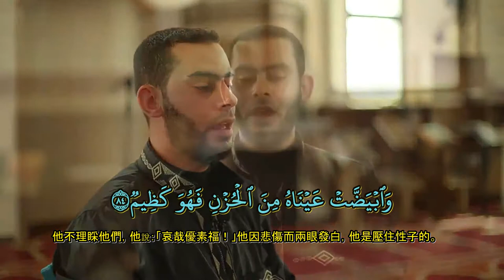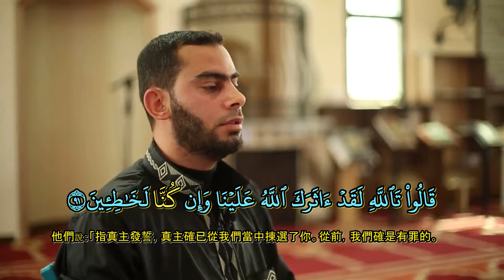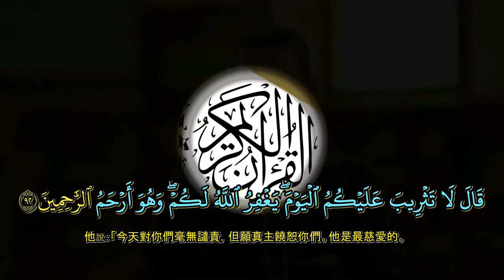12-优素福章-سورة يوسف-Chinese-Traditional-中文 繁體-Muhammad Ma Jian 马健-Seadam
12-优素福章-سورة يوسف-Chinese-Traditional-中文 繁體-Muhammad Ma Jian 马健-Seadam... [你雖然切望世人信道，但他們大半是不信道的。(103)你不為傳授《古蘭經》而向他們要求任何報酬。《古蘭經》只是對世人的教誨。(104)天地間有許多蹟象，他們從旁邊走過，而不注意。(105)他們雖然大半信仰真主，但他們都是以物配主的。(106)難道他們不怕真主懲罰中的大災降臨他們，或復活時在他們不知不覺之中，突然降臨他們嗎？(107)你說：「這是我的道，我號召人們信仰真主，我和隨從我的人，都是依據明証的。（我証）真主，超絕萬物！我不是以物配主的。」(108)在你之前，我只派遣了城市居民中的若干男子，我啟示他們，難道他們沒有在大地上旅行，因而觀察前人的結局是怎樣的嗎？後世的住所，對於敬畏者是更好的。難道你們不理解嗎？(109)直到眾使者絕望，而且猜想自己被欺騙的時候，我的援助才來臨他們，而我拯救了我所意欲的人。我所加於犯罪的人們的懲罰是不可抗拒的。(110)]

Surah Name:- 12-优素福章-سورة يوسف-Yusuf[Joseph]